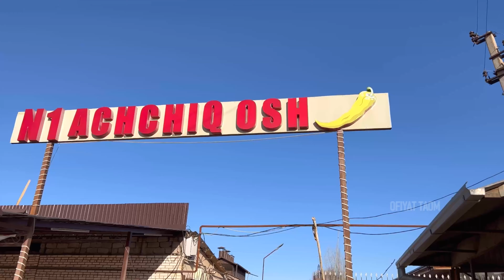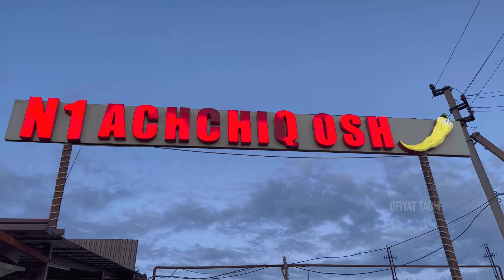CENTRAL ASIAN HOLIDAY FOOD| The famous "Choykhana Pilaf" | Asian Tasty food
Spicy plov - how to prepare?
Hello, we are so glad to see you at "OFIYAT TAOM".
Spicy  plov or chayhana plov is one of the most popular plovs. This plov is mainly popular in Tashkent and is cooked to order. Today we will see how to prepare plov in "Spicy plov №1" chayhana in Tashkent.
* The reason for its name is that addition of pepper to it.
If you like the video, share it with your close friends.